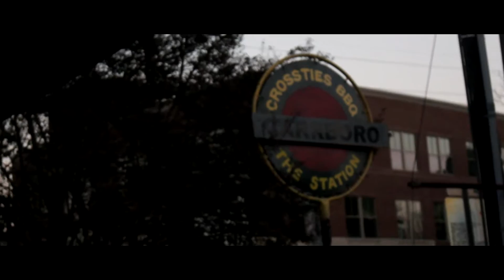NC PUNK: a known genre in an unknown area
Submitted for Dave Grohl's student collaboration for his HBO project 'Sonic Highways.'